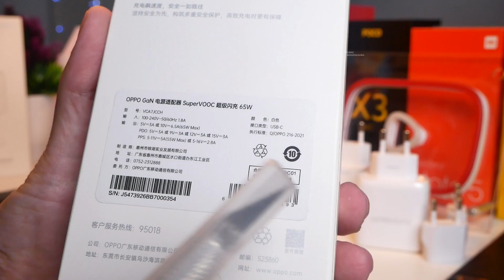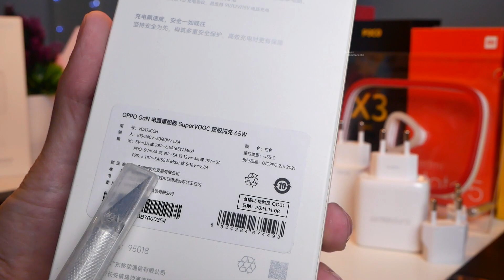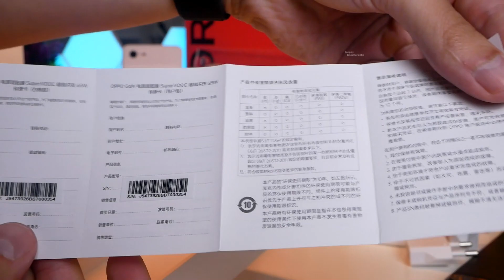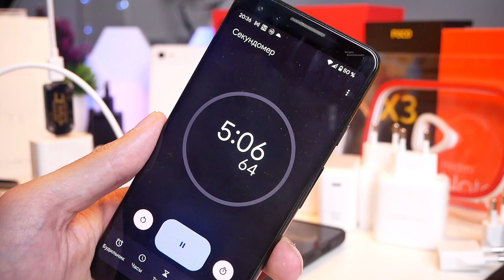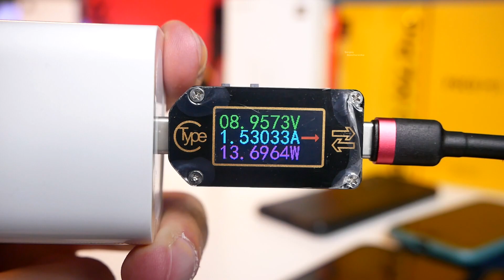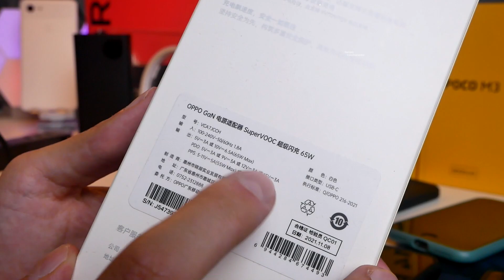Лучшее зарядное для Realme Oppo и One Plus и всех Android и iPhone смартфонов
Все зарядные устройства для Realme, One Plus, Oppo, 65W